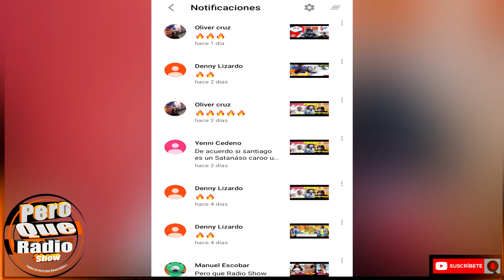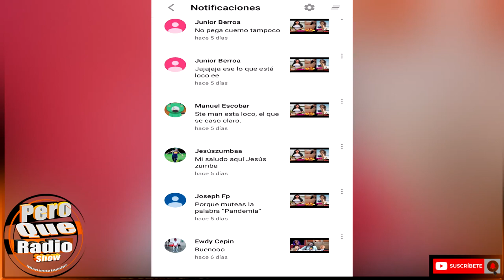RADIO DISNEY sale del aire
Bienvenidos a "Pero Que Radio Show" en donde podrás disfrutar de los mejores Contenido Interactivo y  exclusivas, Análisis y debates de interés general.